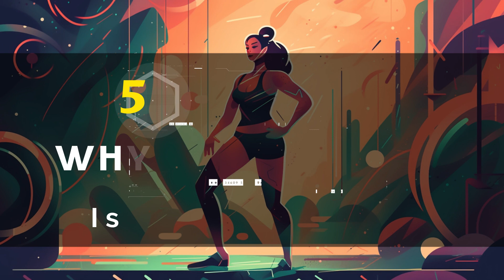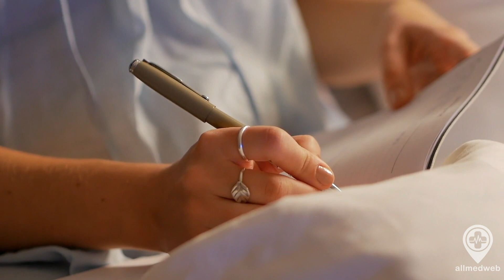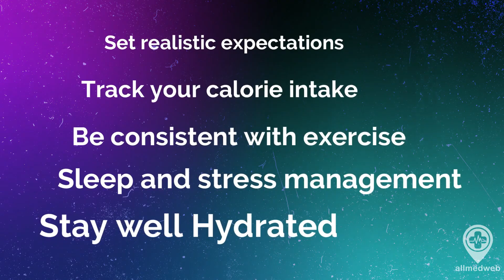5 Common Reasons Why Diet and Exercise Aren't Working | Overcome Your Weight Loss Plateau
Struggling to see results despite dieting and exercising? In this video, we uncover the top 5 common reasons why your weight loss efforts might not be working. We'll discuss realistic goal-setting, tracking calorie intake, staying consistent with exercise routines, prioritizing sleep and stress management, and the importance of hydration. Tune in to learn how to overcome these obstacles and get back on track with your fitness journey!